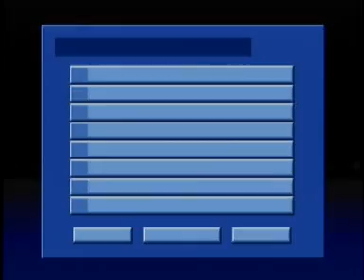Lamar Hurd #1 Highlight Video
Lamar Hurd #1
Height: 6' 4"
Weight: 195 lbs.
Position: Point Guard/Guard
School: Oregon State University